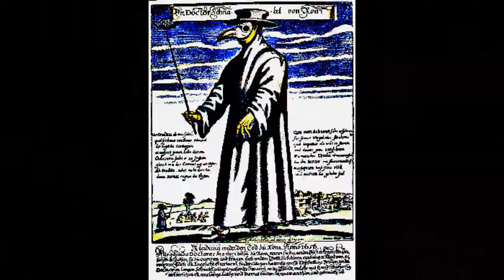TRÁILER - El Tiempo Que Nos Queda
En una bitácora, la narradora nos cuenta los sucesos de su tiempo. Pandemias, guerras y humanos enfrentados por ideologías.